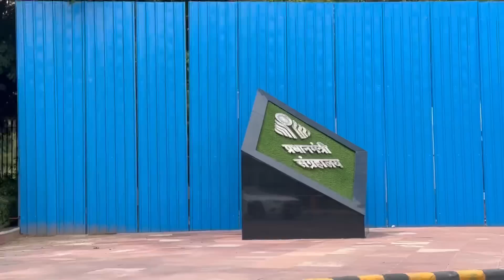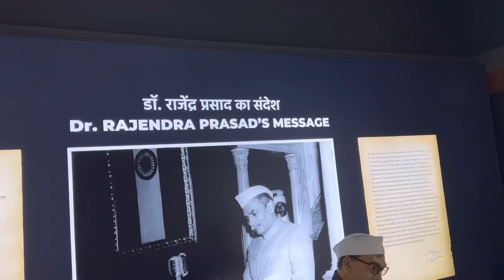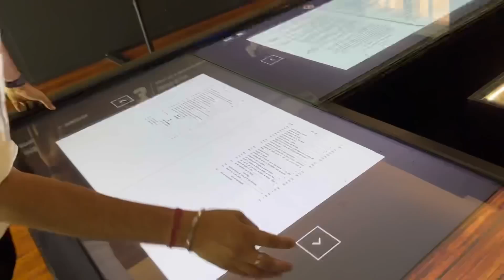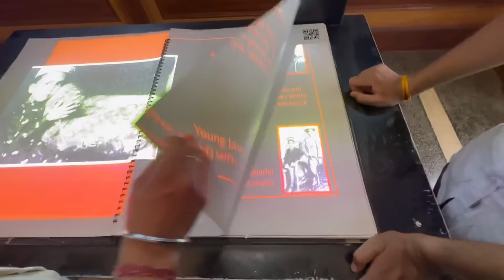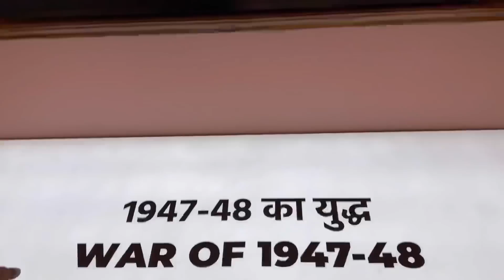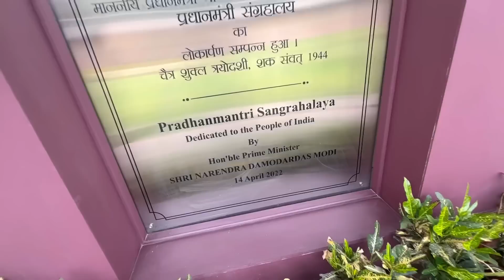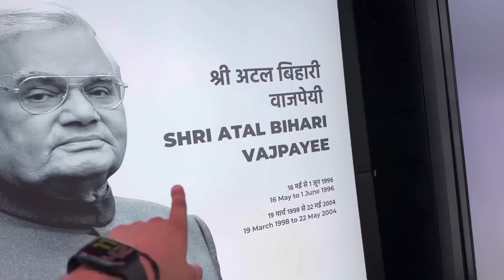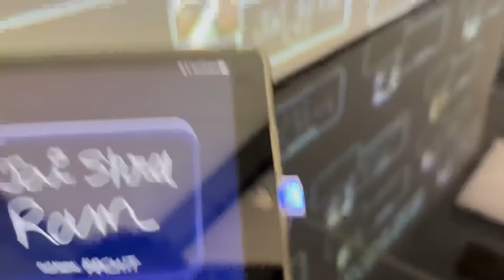Meeting PM of India ❤️ Narendera Modi Ji ❤️